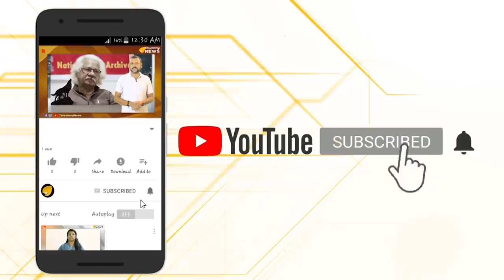വിശ്വസിക്കാനാവുന്നില്ല...കോടിയേരി തന്നെയാണോ ഇപ്പറയുന്നത്?...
പൗരത്വ ഭേദഗതി നിയമത്തിനെതിരായ പ്രക്ഷോഭത്തിൽ നുഴഞ്ഞുകയറി എസ് ഡി പി ഐയും ജമാ അത്തെ ഇസ്‌ലാമിയും തക്ബീർ വിളികൾ ഉയർത്തുന്നുവെന്നും മാവോയിസ്റ്റുകളായ അലനേയും താഹയെയും പാർട്ടി പുറത്താക്കിയെന്നും കോടിയേരി...